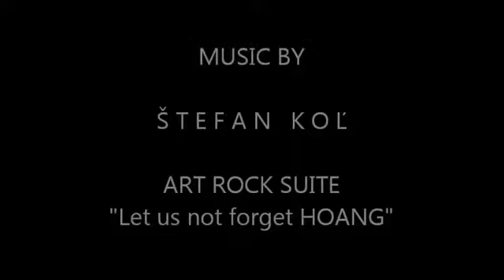VIRTUAL EXHIBITION WILMER LUGO IN SLOVAKIA